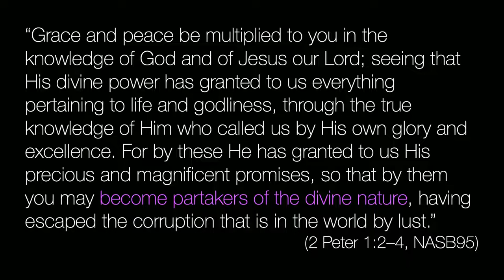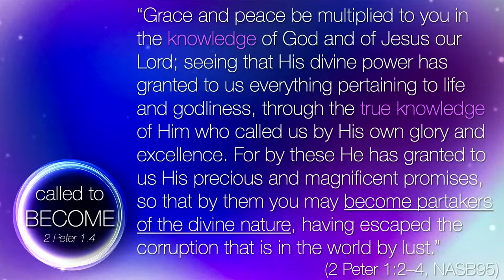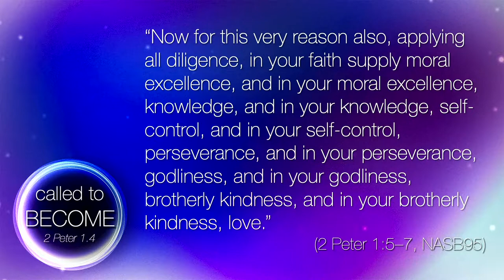I Would Be A Better Christian If I…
(2022)  Sermon from Josh Creel.